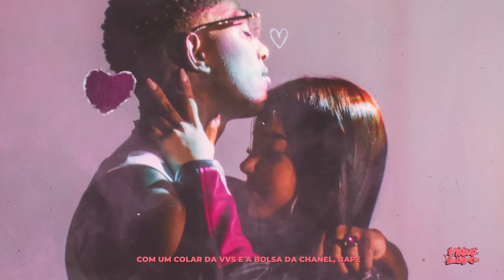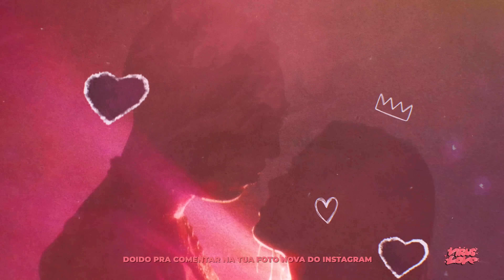Caio Luccas - Close Friends ft. L7NNON, Teto (prod. Rocco, Viper, A$IX)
Audiovisual:
Edição/VFX: @edaurodo_